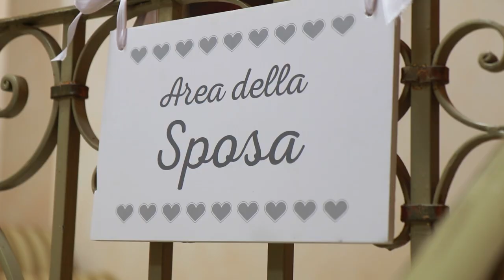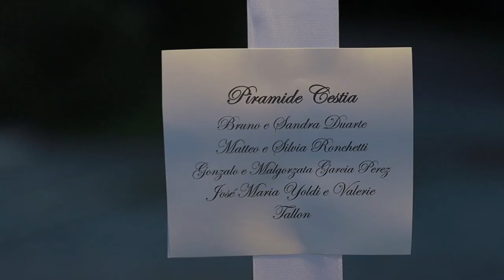CASINA DI POGGIO DELLA ROTA MATRIMONIO INTERNAZIONALE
Cristiano Oreti e il suo staff si occuperanno di realizzare il video di matrimonio originale ed innovativo che avete sempre sognato. Ingredienti fondamentali del loro lavoro sono creatività e passione, ma soprattutto l’effetto sorpresa! Vi seguiranno durante tutte le fasi del matrimonio, senza tralasciare nessun dettaglio, per poi unire il tutto creando ogni volta un wedding film originale ed unico, da proiettare durante il ricevimento! Un’emozione unica che solo Oreti Video Studio saprà regalarvi.